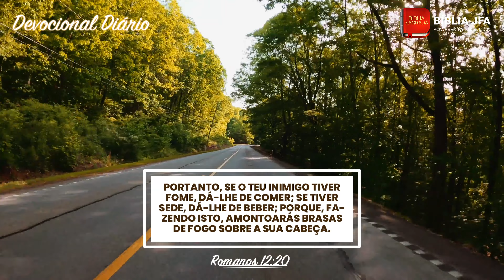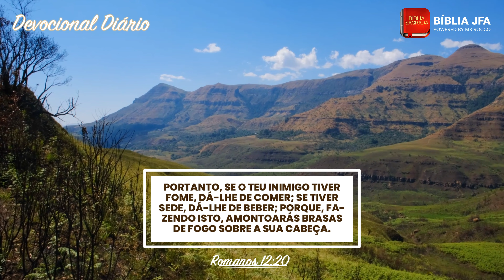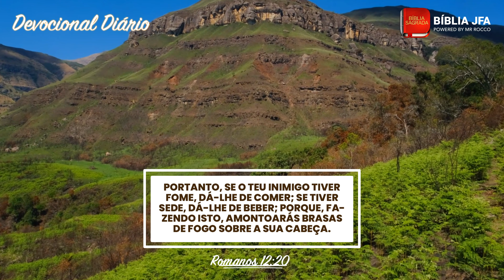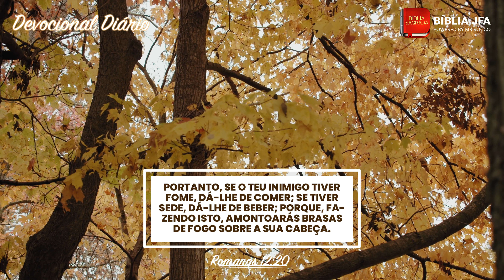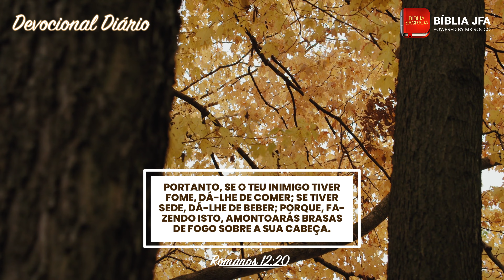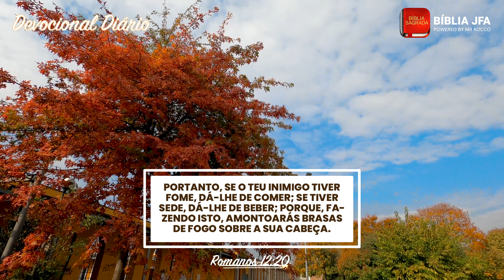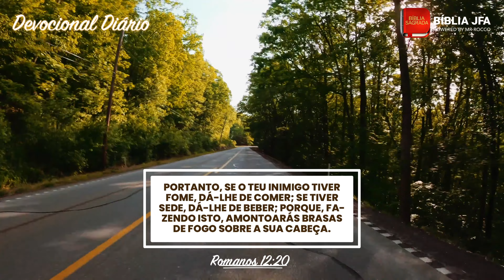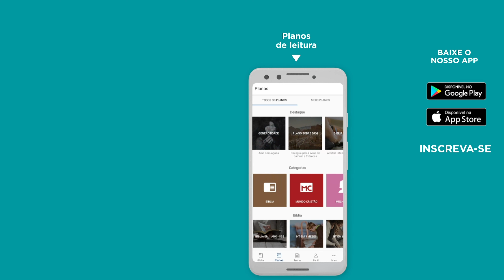Devocional Diário - série SEGREDOS PARA UMA VIDA ESPIRITUAL EM ROMANOS 12 - 19⁰ episódio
Receba essa palavra do alto nesse momento de devocional com o Senhor // 🆘 SOS VIDA: e se você precisa de ajuda ou atendimento pessoal, contate nossa equipe através do WhatsApp